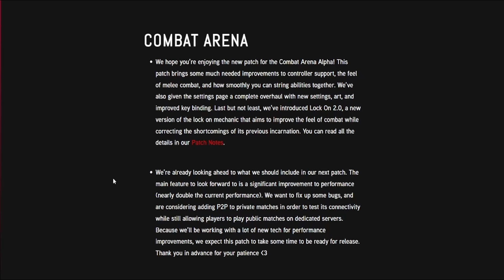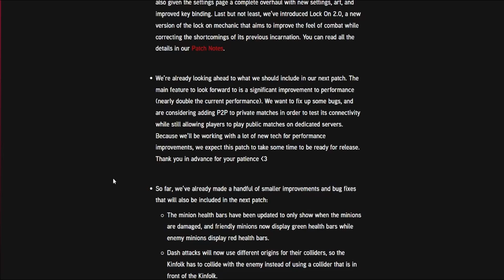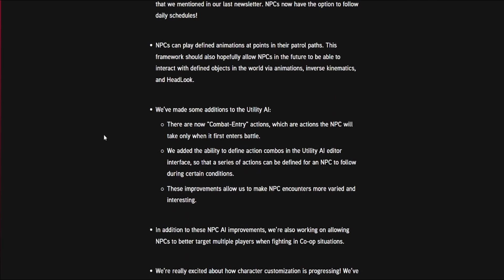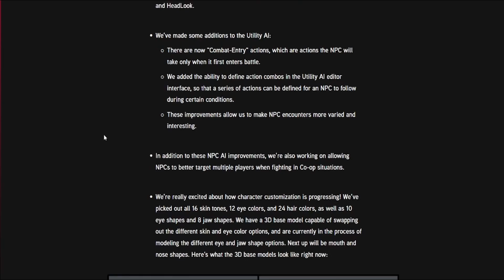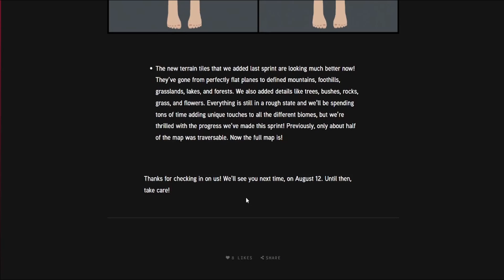Kindred Fates Community Newsletter July 29 2022 3D, Character Models